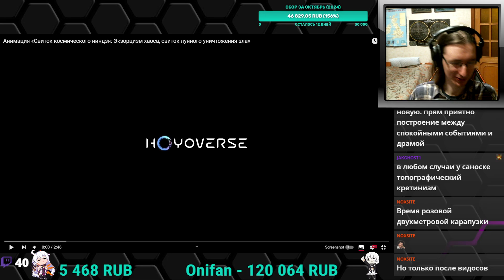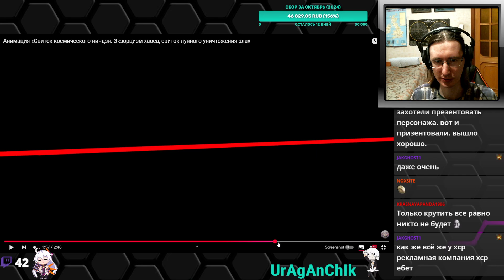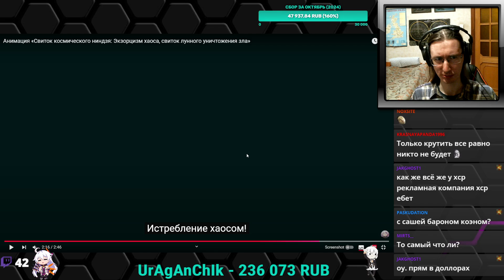ЭТО ВЫШЛО НЕОЖИДАННО ОЧЕНЬ ХОРОШО! Раппа Анимация «Свиток космического ниндзя» | Honkai: Star Rail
Смотрим ролик по Honkai: Star Rail.